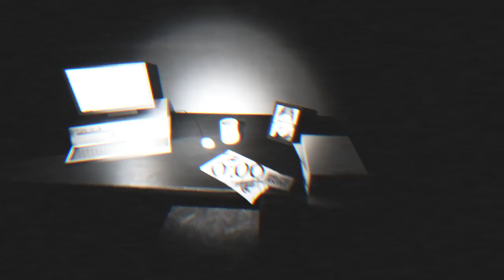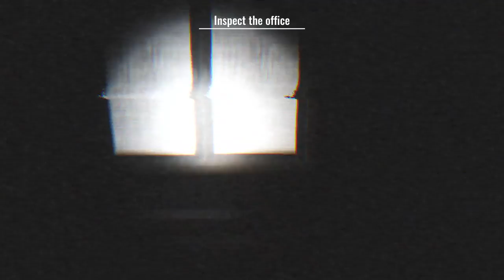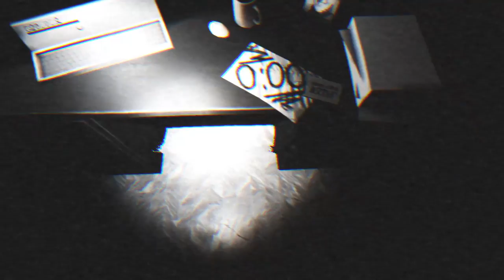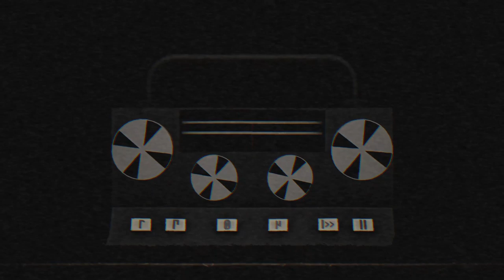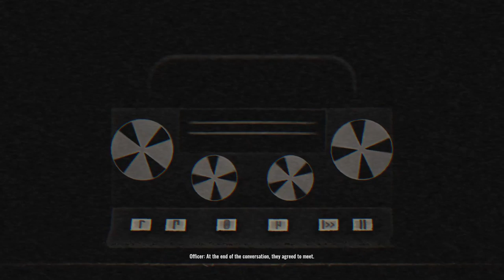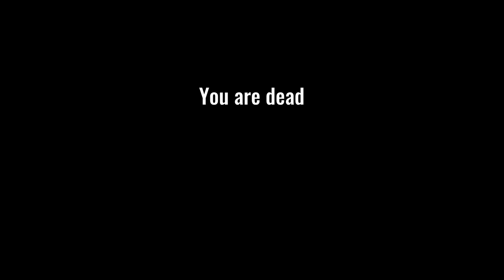A KILLER IN A FOX SUIT BROKE INTO MY HOME AND ATE ME. - Leenie Boog Full Game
Leenie Boog a horror game where suddenly something knocked on your window. You will have to meet an uninvited guest.

A KILLER IN A FOX SUIT IS TRYING TO BREAK INTO MY HOUSE. - Leenie Boog horror
Full leenie boog walkthrough and leenie boog gameplay